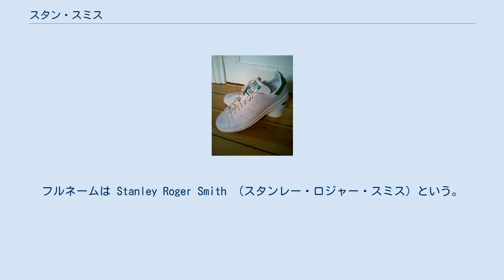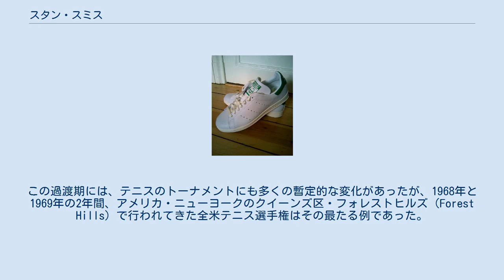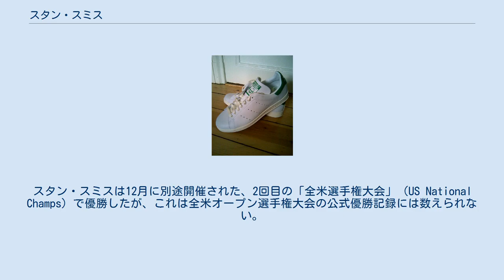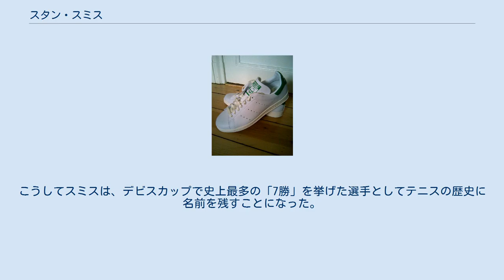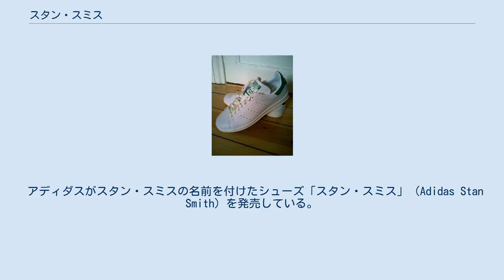スタン・スミス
スタン・スミス（Stan Smith, 1946年12月14日 - ）は、アメリカ・カリフォルニア州パサデナ出身の男子テニス選手。
フルネームは Stanley Roger Smith （スタンレー・ロジャー・スミス）という。
1960年代後半から1970年代前半にかけて、アメリカを代表する選手として活躍した。
男子テニス国別対抗戦・デビスカップでアメリカ・チームに「7勝」をもたらした選手としてよく知られ、当時のアメリカの国民的英雄でもあった。
プロテニス選手としてシングルス39勝、ダブルス61勝を挙げ、通算「100勝」を記録した。
優れたテニスコーチとしても有名である。
 スミスは学生時代に南カリフォルニア大学のエースとして、1968年に「全米学生テニス選手権」の男子シングルスで優勝した。
この大会では1967年と1968年にダブルス2連覇もあるが、この頃から組んでいたダブルス・パートナーのボブ・ルッツとのペアは、後に4大大会で「5勝」を挙げるほどの名コンビになった。
1968年からデビスカップのアメリカ代表選手に選ばれ、同年から1972年までアメリカ・チームのデ杯「5連覇」に貢献した。
 1968年にテニス界は「オープン化」という措置を取り、4大大会にプロテニス選手の出場を解禁した。
この年からテニスの歴史は「オープン化時代」（Open Era）へと移行する。
この過渡期には、テニスのトーナメントにも多くの暫定的な変化があったが、1968年と1969年の2年間、アメリカ・ニューヨークのクイーンズ区・フォレストヒルズ（Forest Hills）で行われてきた全米テニス選手権はその最たる例であった。
9月に行われた「全米オープン選手権」が“オープン化時代のグランドスラム”（Open Era Grand Slam）と呼ばれるが、この2年間に限っては12月に「全米選手権大会」（US National Champs）が別途に開催され、年間で2度開かれた。
公式優勝記録表には、1回目の「全米オープン選手権」優勝者の名前が記載される。
1969年の「全米オープン選手権」優勝者となったオーストラリアのロッド・レーバーは、この勝利で自身2度目の「年間グランドスラム」を達成した。
スタン・スミスは12月に別途開催された、2回目の「全米選手権大会」（US National Champs）で優勝したが、これは全米オープン選手権大会の公式優勝記録には数えられない。
（全米オープン男子シングルス優勝者一覧も参照のこと。） 1971年、スタン・スミスはウィンブルドンで初めての決勝進出を果たす。
相手は大会前年優勝者のジョン・ニューカムであったが、この時は2時間50分の試合時間の末に 3-6, 7-5, 6-2, 4-6, 4-6 のフルセットでニューカムに敗れた。
続く全米オープンで、スミスはついに正式な優勝を飾る。
この決勝戦では、1970年と1971年の全仏オープンで2連覇を達成したチェコスロバキアのヤン・コデシュを 3-6, 6-3, 6-2, 7-6 で破った。
1972年のウィンブルドンで、スミスは2年連続の決勝に進出し、今度はルーマニアの名選手イリ・ナスターゼを2時間41分の試合時間で退け、4-6, 6-3, 6-3, 4-6, 7-5 のフルセットでナスターゼを破ってウィンブルドン初優勝を飾った。
ルーマニアとはデビスカップでも宿敵の間柄で、1968年から1972年までの大会5連覇の間に、1969年・1971年・1972年の3度ルーマニア・チームと決勝を戦っている。
 アディダス スタン・スミス スタン・スミスはダブルスでも、学生時代からパートナーを組んでいたボブ・ルッツとのペアで抜群の強さを発揮した。
スミスとルッツの組は、全米オープンの男子ダブルスで4勝、全豪オープンでは1勝（1970年）を挙げた。
スミスはシングルス選手としての全盛期が過ぎた後も、1978年と1979年のデビスカップではルッツとのダブルスで2度の優勝に貢献した。
こうしてスミスは、デビスカップで史上最多の「7勝」を挙げた選手としてテニスの歴史に名前を残すことになった。
1987年に国際テニス殿堂入りを果たしている。